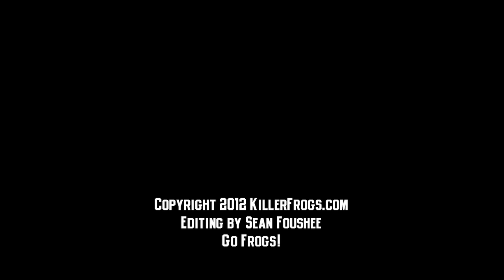Gary Patterson Press Conference Highlights 2012-10-16 via KillerFrogs.com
Highlights from TCU Coach Gary Patterson's press conference, October 16, 2012, following the Horned Frog's 49-21 win against Baylor.